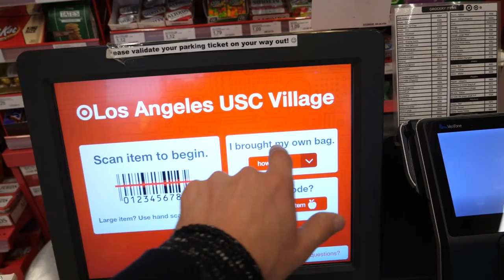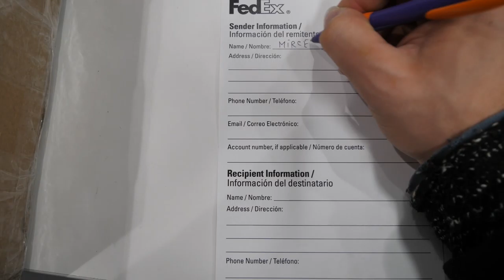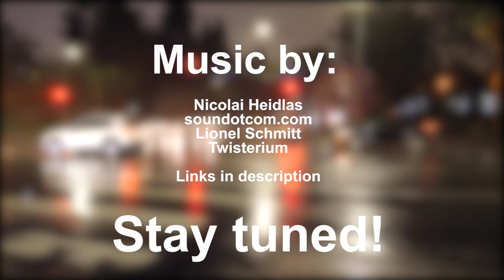UNBELIEVABLE DONATION to Nigerian Project!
Fellow guitarist, teacher and all-around amazing human being donated a powerful tablet to Taiwo in Nigeria, so that he can take online lessons and edit his videos properly! Watch me get it ready and send it over from Los Angeles - just in time for Christmas!

On the Weekend
Nicolai Heidlas Music

Sci - Fi Dramatic Theme - FREE Instrumental Background Music | Promo Music

Dramatic Music - The Inner Demon (Piano Horror & Sound Design)
Piano driven Horror Track composed by Lionel Schmitt.